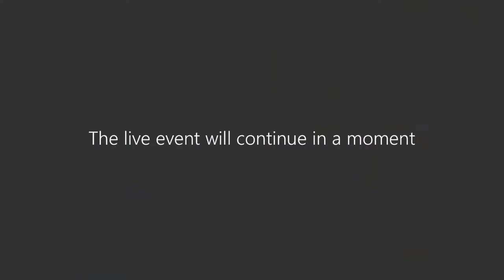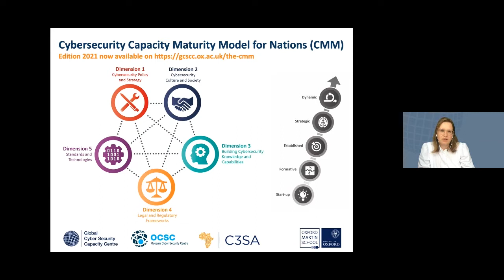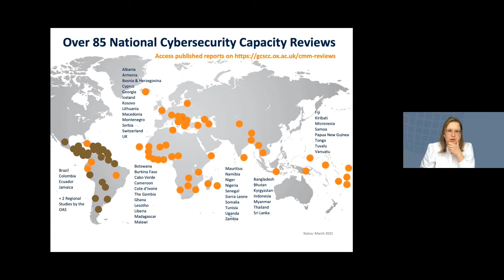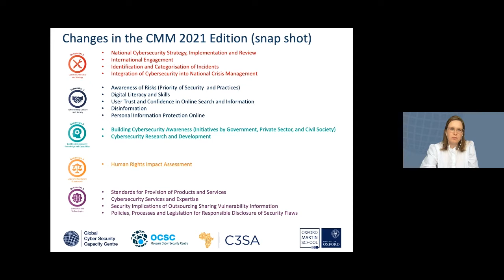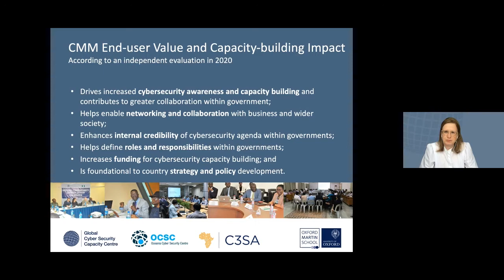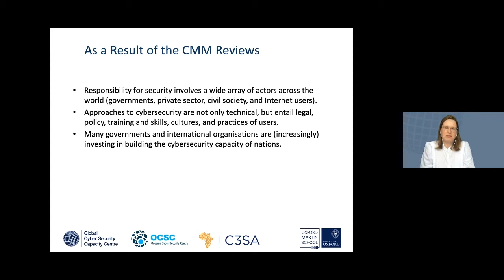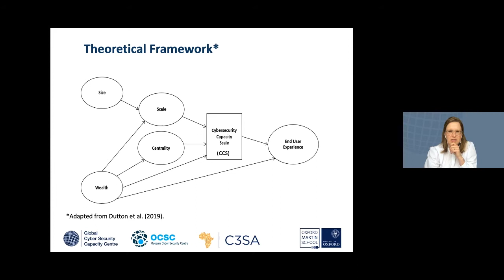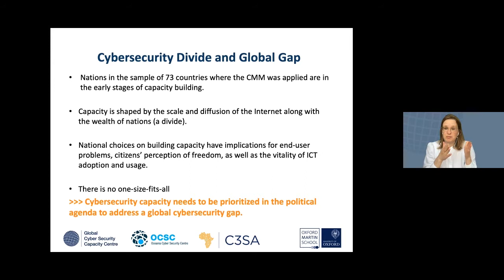The weakest link? Digital technology and cyber security capacity building in Developing Countries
The world gets more interconnected, and the dependency of cyberspace and its infrastructure is now evident in most sectors. As the cyber domain is only as strong as the weakest link – there is a need for building security standards across countries to minimize threats.

Cyber threats and risks are particularly challenging for developing countries and nations affected by conflict and fragility. Therefore, there is a need for specific efforts toward those countries, as they are developing digital and physical infrastructures while being characterized by weak institutions, poor governance mechanisms, and limited resources.

See this seminar hosted by NUPI's Niels Nagelhus Schia,
Senior Research Fellow and Head of NUPI's Centre for Cyber Security Studies. In the panel, you will meet Carolin Weisser Harris, Lead International Operations, Global Cyber Security Capacity Centre (GCSCC), Christopher Painter, President, the Global Forum on Cyber Expertise Foundation, Andrea Calderaro, Director, Centre for Internet and Global Politics and Patryk Pawlak,Executive Officer, EUISS Brussel in the panel.